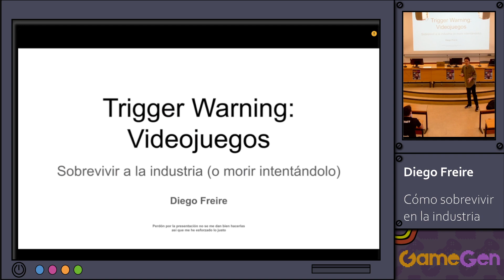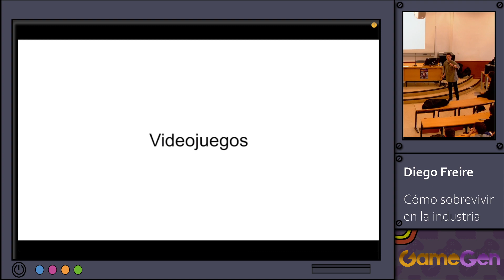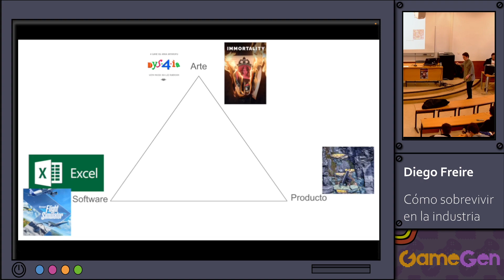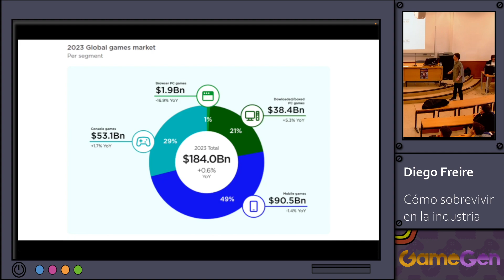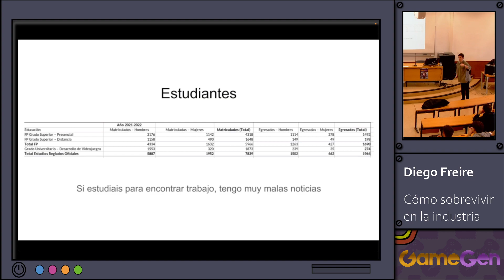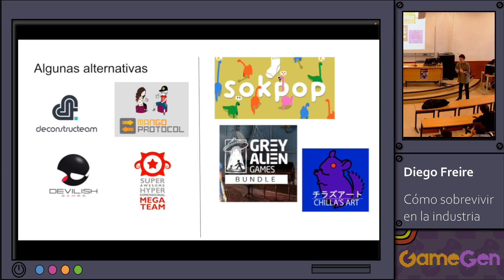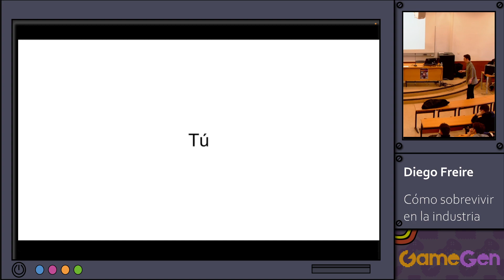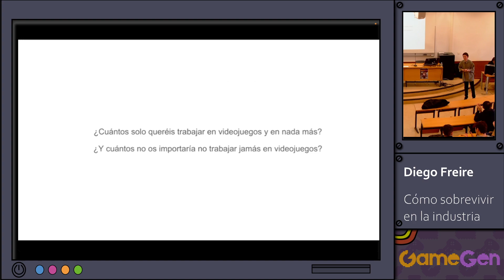Diego Freire - Trigger warning: videojuegos. Cómo sobrevivir en la industria | GameGen 9